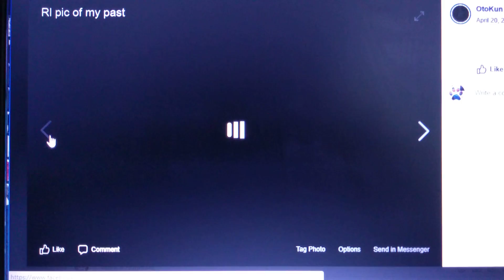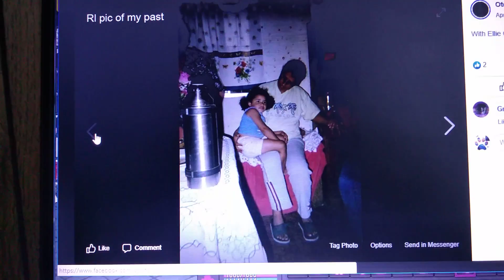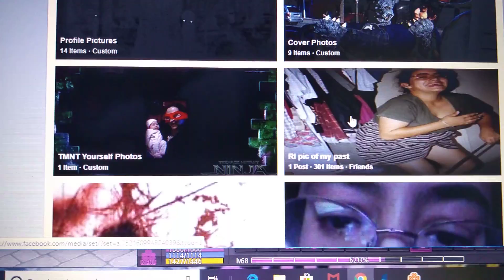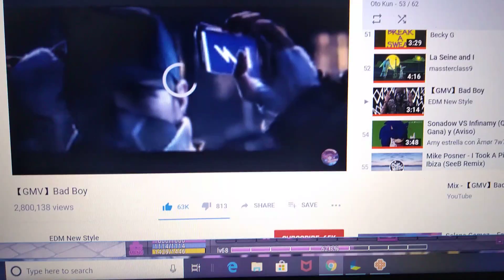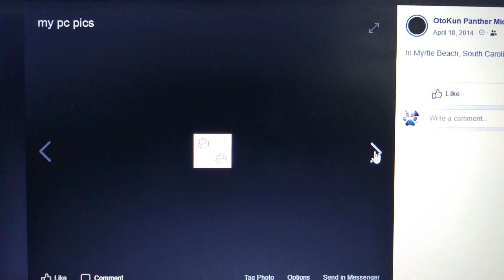My Facebook album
I'm deleting my Facebook so I'm saving all my memories into YouTube and my many life long adventures and lessons I don't own the music or any none family or friends pictures I only own mines